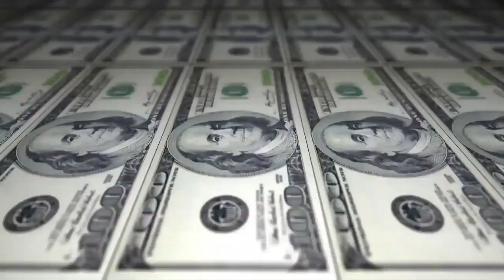Knust vs Yang - 1 fase - 210º Batalha do Tanque - São Gonçalo - 2016